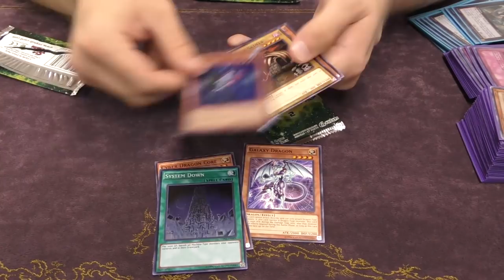Opening 3 Packs of OTS 2